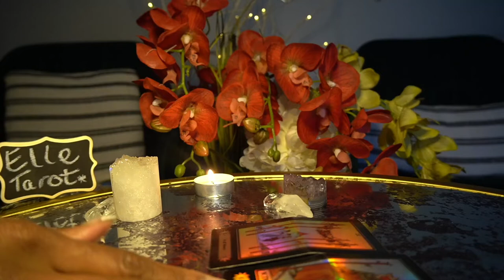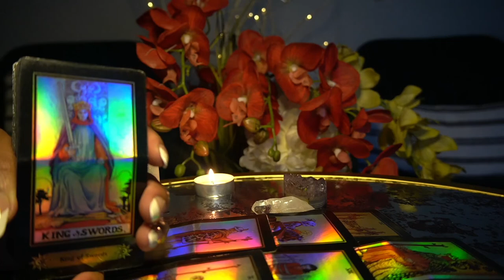LEO DEC 21 I DO WANT TO MAKE IT OFFICIAL BUT